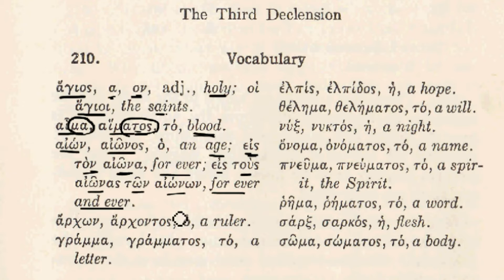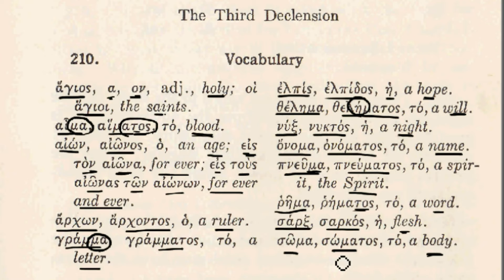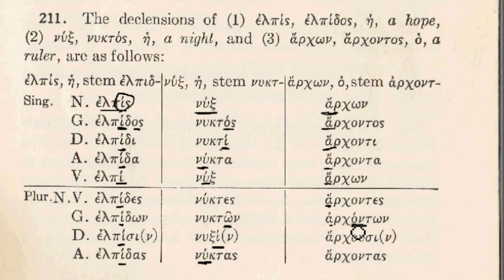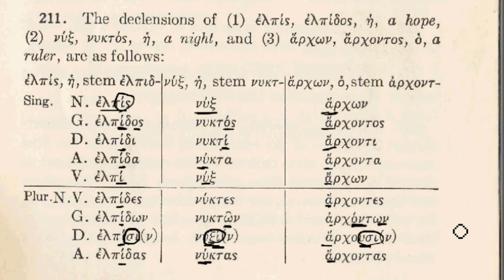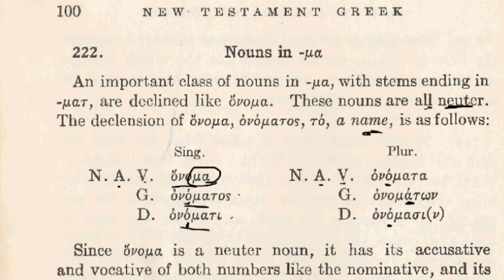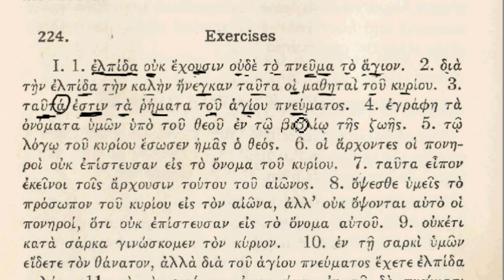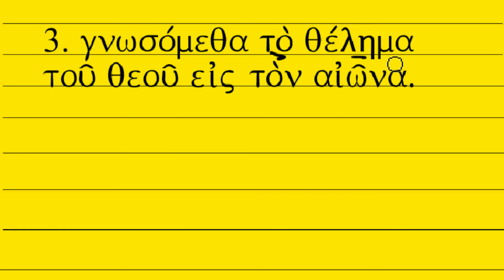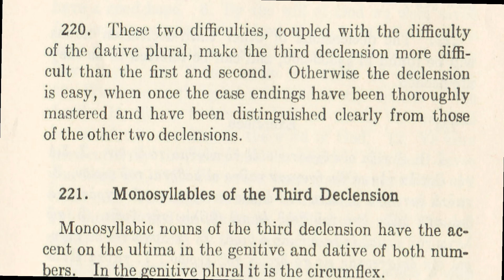17. Greek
Greek